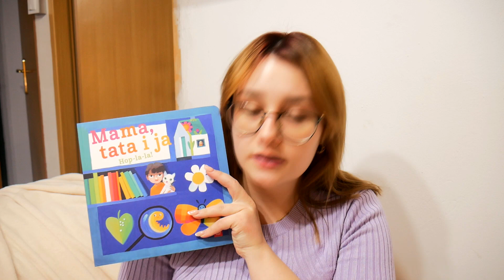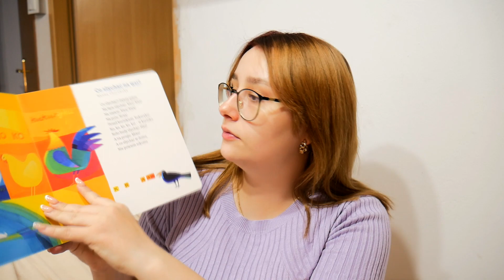PREZENTOWNIK DLA NIEMOWLAKA👶🏻|22|VLOGMAS 2022🎄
Cześć 🎄
Kolejny VLOGMAS na moim kanale. Będzie on magiczny, wyjątkowy i niezapomniany! Miłego dnia!

❤️NICKI NA SSO Calista Blueberryhome i Aurora Ironbook
❤️WIEK 21
❤️KLUB NA SSO Northern Witches Legion
❤️ORIGIN _Zofia_Marble_
❤️INSTAGRAM KLUBOWY northern.witches.legion
❤️KANAŁ KLUBOWY Northern Witches Legion